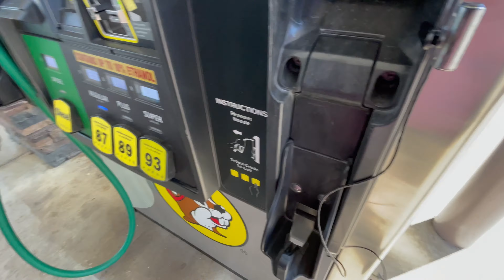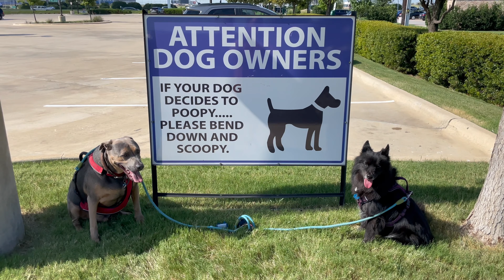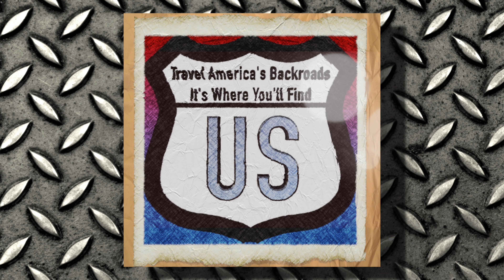20210809 to 20210815 Boorish Slice of Life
20210809 to 20210815 Boorish Slice of Life